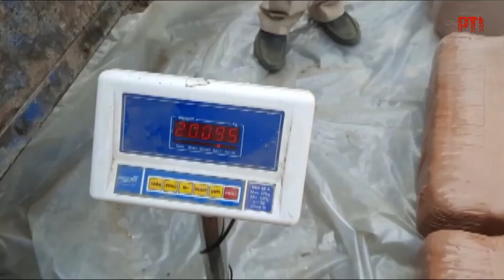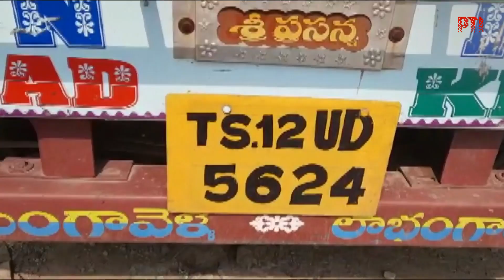Truck Driver Arrested With Marijuana Worth Rs 1.4 Crore In Assam's Karimganj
Police seized 'ganja' worth Rs 1.4 crore from a truck coming from Tripura in the Karimganj district of Assam. The police have also arrested the truck driver Deepak Kumar. According to the in-charge of the Churaibari police check post, they had received information that a truck from Tripura was carrying 1,420 kg of marijuana to Bareilly in Uttar Pradesh. (Video credit: PTI)